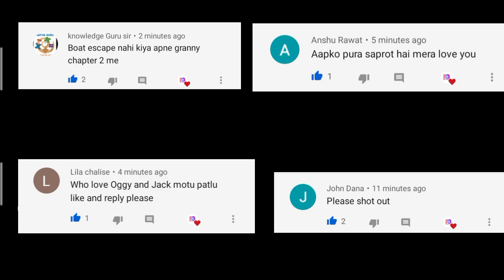Short Life Part 2 Jack Sharabi Nikla (Hindi हिन्दी) Oggy And Jack Voice Funny Pummy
Dosto Lagta Hai Ap Sub Mujhe Bhol Gay Ho Jo Apna Piyar Kam Karty Ja Rahy Ho Ek Like Hi Nai Kar Sakty Mere Liye Aur Hum Itni Mehnat Kar Ke Bhi Kuch Nai Kar Sakty 😥

Voice By (Aryaan Bhai)